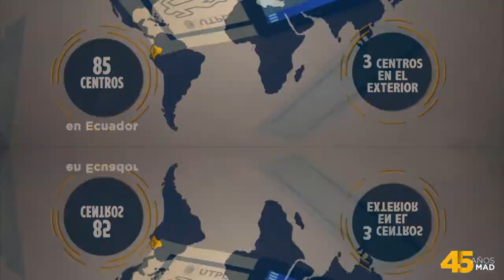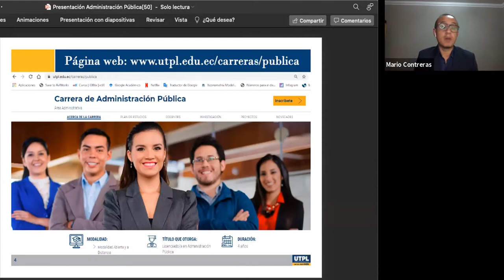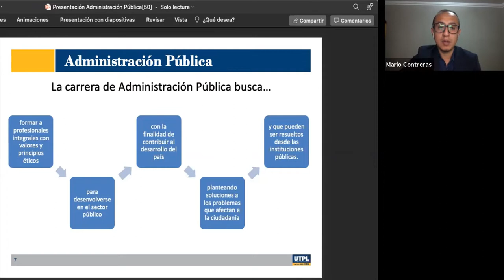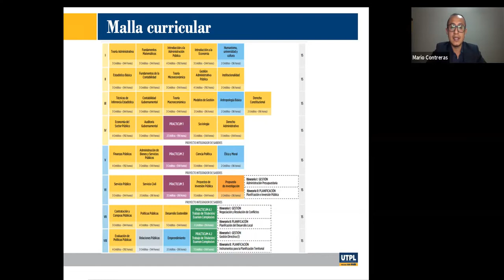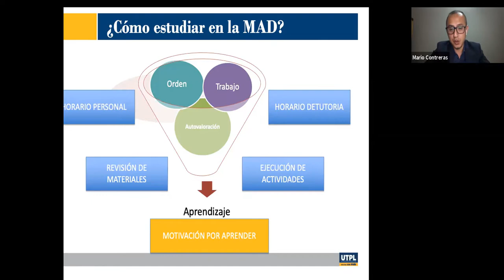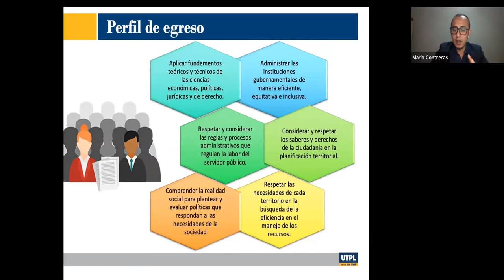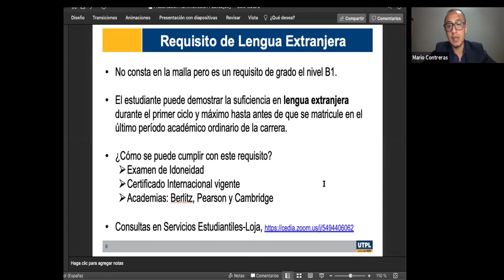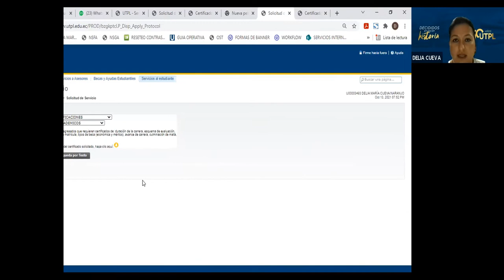Jornada de Orientación para la carrera de Administración Pública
Varios
13/10/2021
videoconferencias